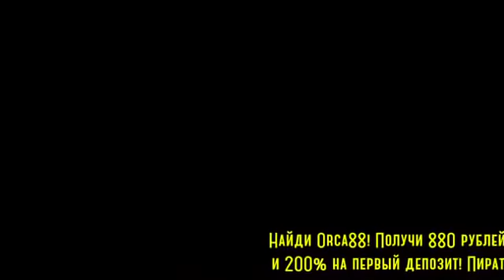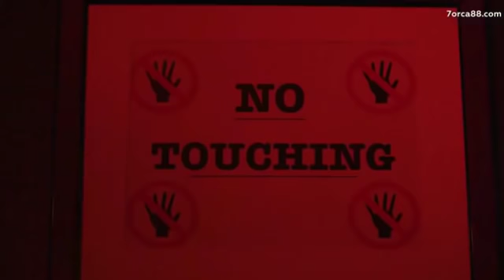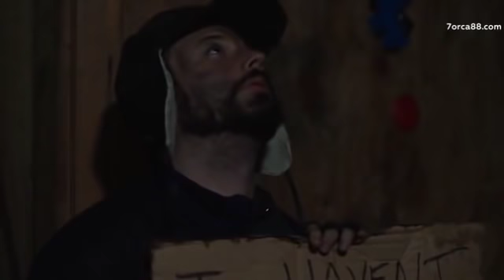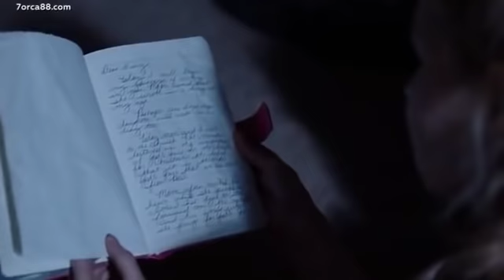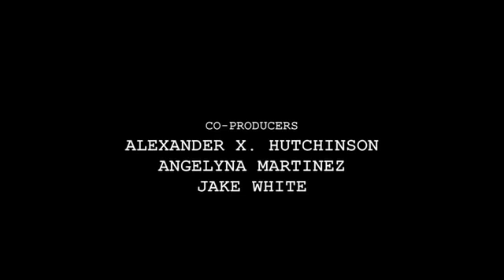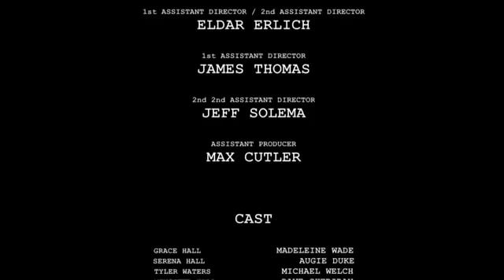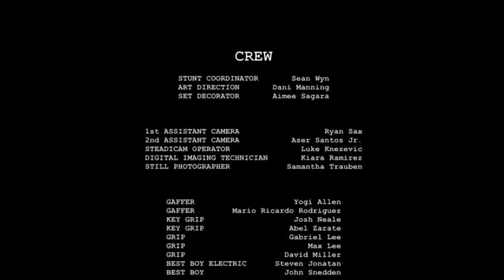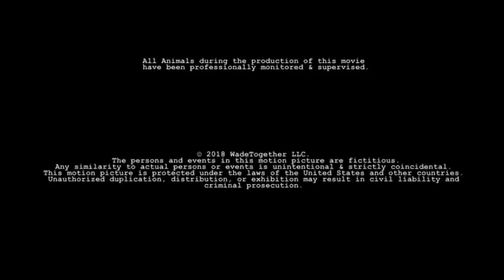Кровавая магия Ужасы Триллер